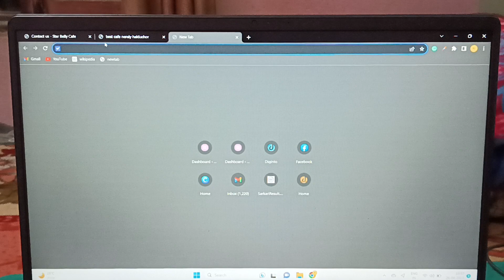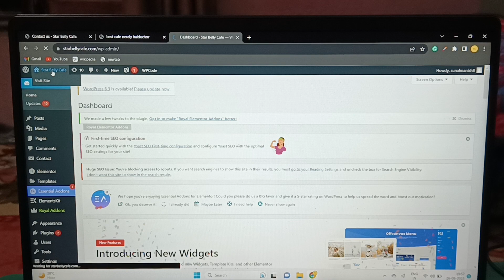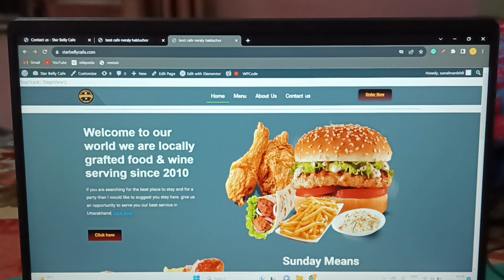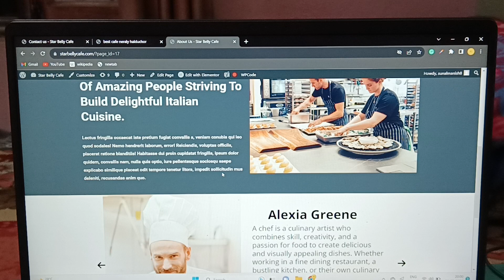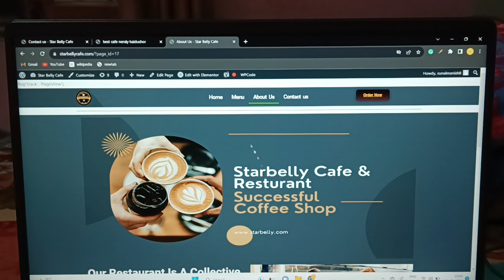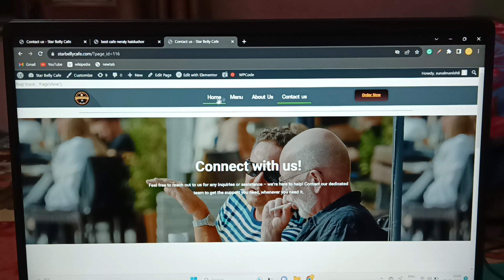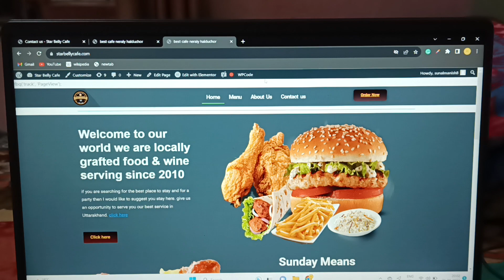Designing A Website With Wordpress || My First Website On Youtube Filmygugu vlogs|| wp wewbsite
Designing A Website With Wordpress || My First Website On Youtube Filmygugu vlogs|| wp website

hello everyone tgis is my first Website on youtubs which is have made I hop you will love this and
how to desing A Website if you want to learn then plzz comnet I will make onther video tutorial
we accepted all typ of Digital marketing services.
Digital marketing services are here for you
google ads
seo
Facebook ads
Website desining
Content writing
if you have anything required about digital marketing

my laptop
my mic
boya mic
My camera

Thanks for watchingmy

I hop you will love this video